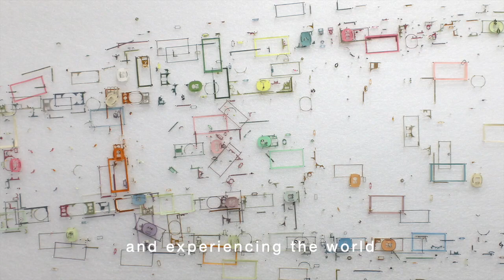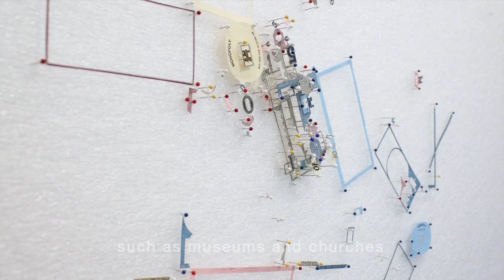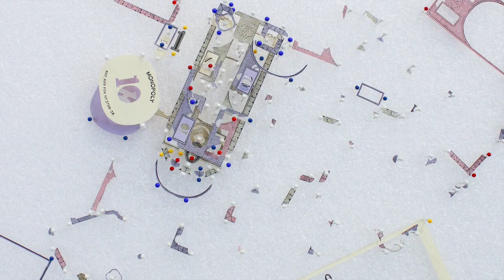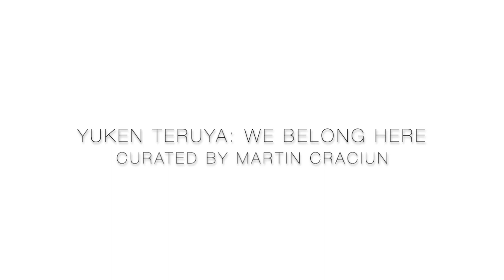Yuken Teruya: WE BELONG HERE curated by Martin Craciun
We are proud to present a video podcast by curator of the exhibition WE BELONG HERE, Martin Craciun. In this podcast the curator will discuss his curatorial process as well as the conceptual underpinnings of Yuken Teruya's exhibition.

Yuken Teruya, WE BELONG HERE
February 15- September 5, 2020 (extended)